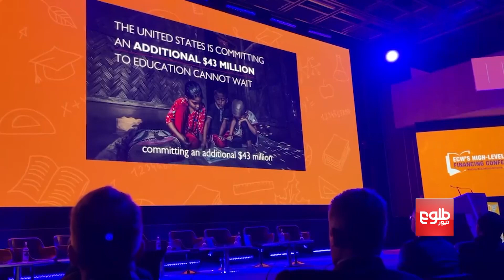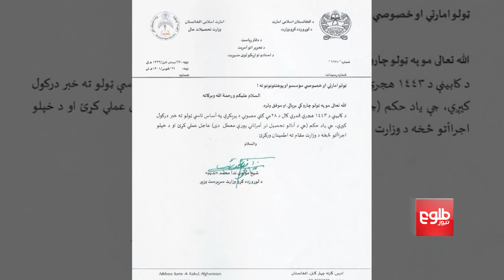Guterres Urges Attention to Education for Children in Crisis